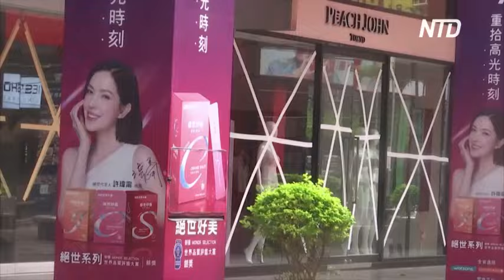Тайфун «Гаэми» дошёл до Филиппин и Японии и готов со всей силой обрушиться на Тайвань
Тайфун «Гаэми» прошёл через регионы Филиппин и Японии и готов со всей силой обрушиться на Тайвань. Для острова он станет самым мощным тайфуном за последние восемь лет.